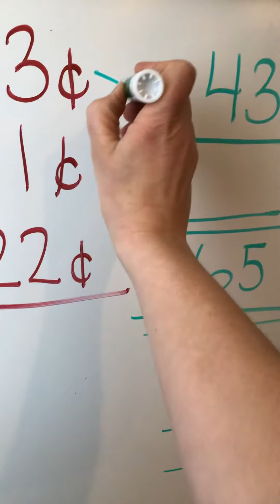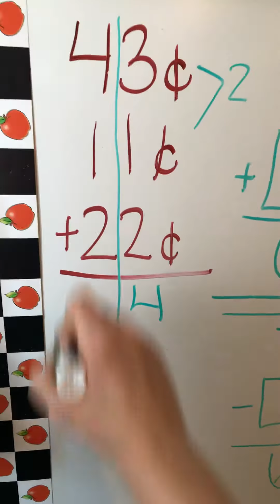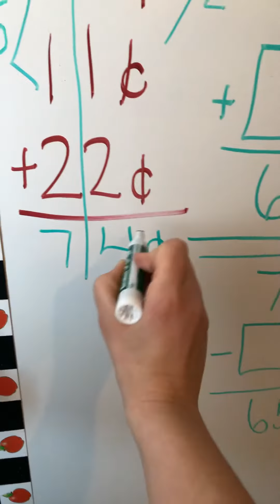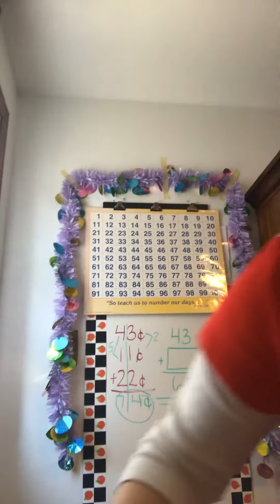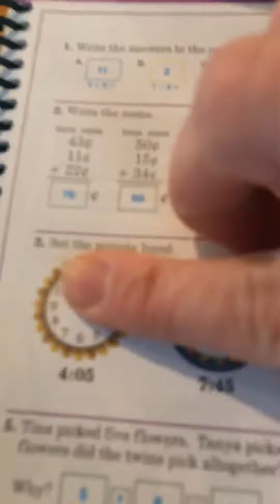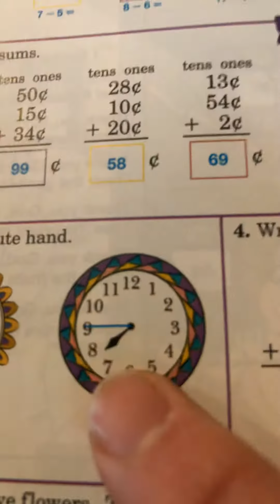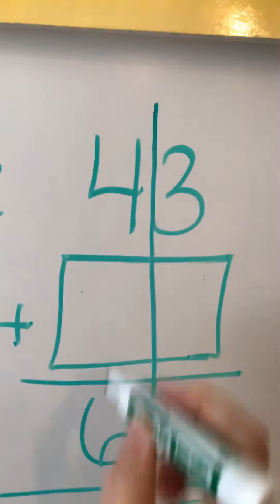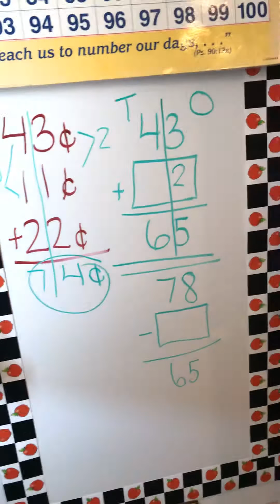Math Lesson 127 Part 2 workbook pg. 254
Did worksheet together. Practice counting by 5’s.